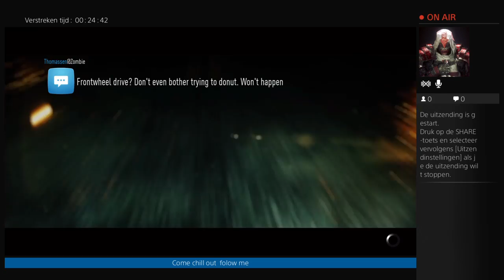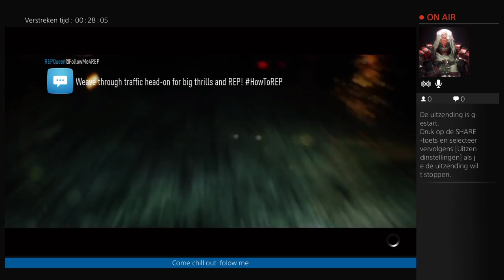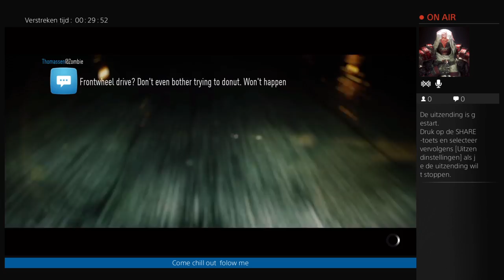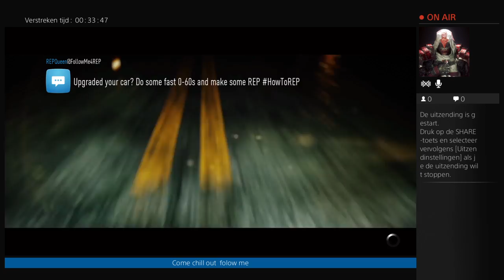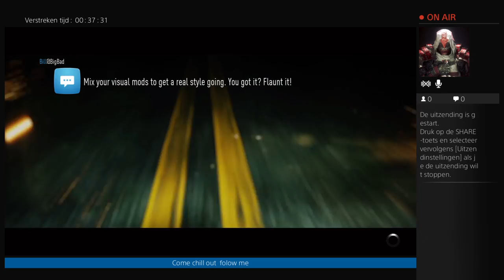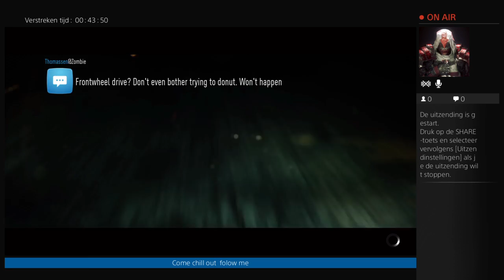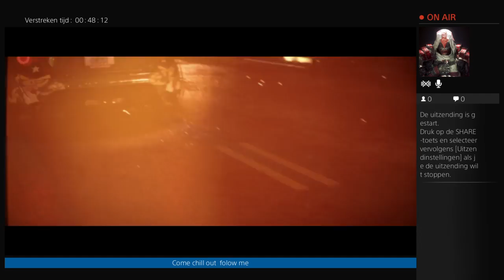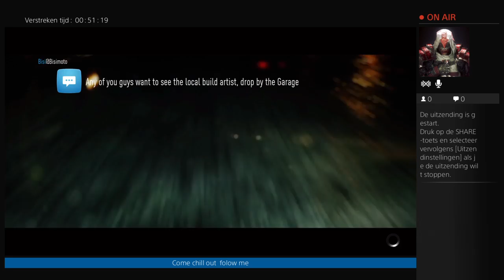Live PS4-uitzending van oggjaison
Need for speed ps4 dutch